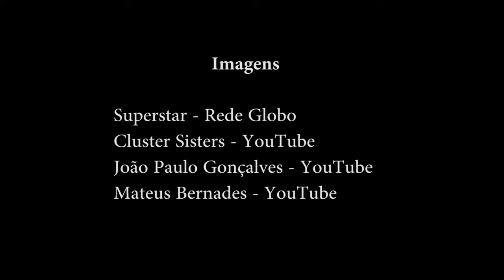Cluster Sisters Momentos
Imagens

Superstar - Rede Globo
Cluster Sisters - YouTube
João Paulo Gonçalves - YouTube
Mateus Bernades - YouTube